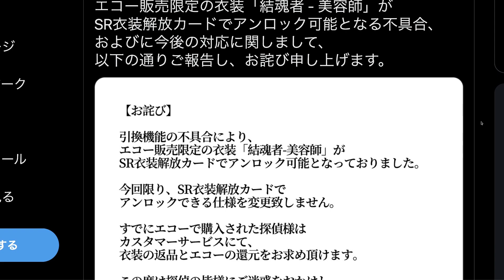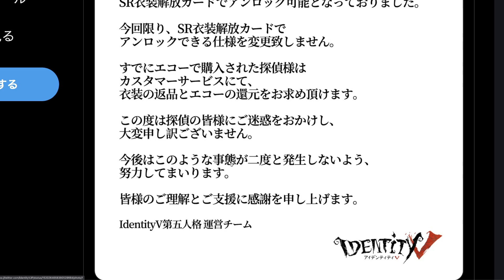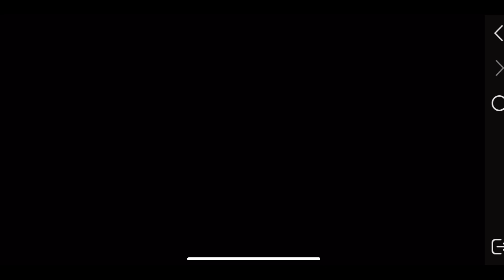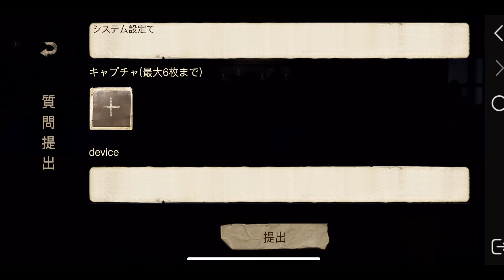【第五人格】激レア結魂者の限定SR衣装「美容師」を損せずにゲットする入手方法！公式運営エコー返金のお詫びお問い合わせ方法やSR永久衣装をお得に使うやり方など徹底解説【IdentityV】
✧ココで毎日ランクマ&カスタム配信してます✧

◆感想など何かありましたら気軽にコメントください☺︎
何卒、ご理解とご協力と
ご容赦をいただければ幸いです。